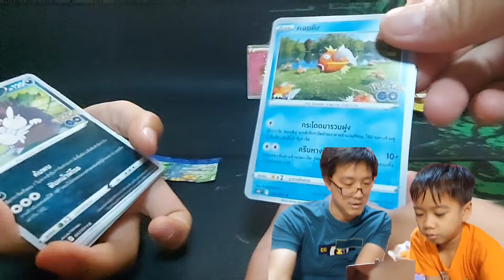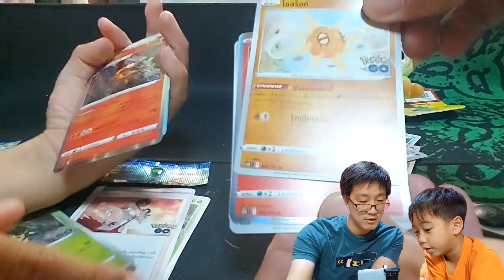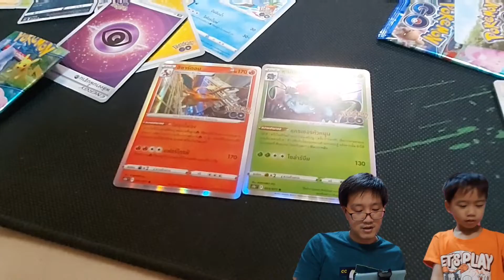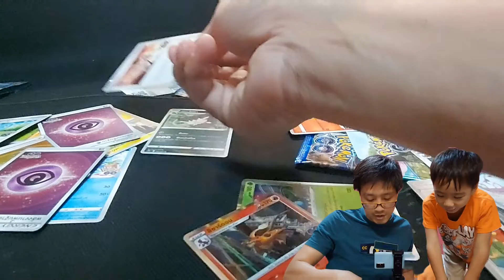น้องโทะริเปิดการ์ดโปเกมอนโก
มาลุ้นกันครับว่าใครจะได้การ์ดแรร์จากซองโปเกมอนโก